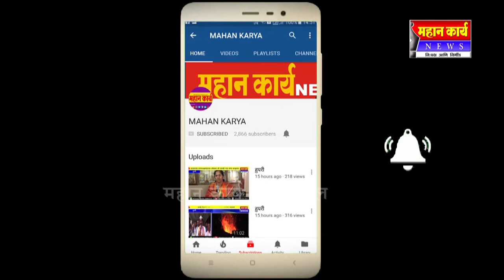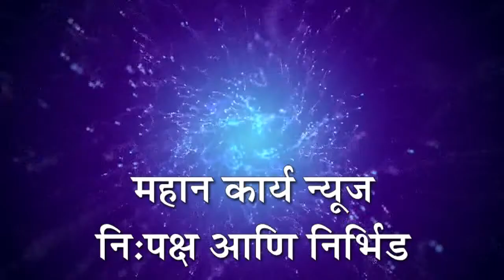तलाठी अविनाश तांबेकर यांचा पंटर लाच घेताना रंगेहात सापडला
तलाठी अविनाश तांबेकर यांचा पंटर लाच घेताना रंगेहात सापडला ; दोघानंा न्यायालयाने सुनावली दोन दिवासाची पोलीस कोटडी